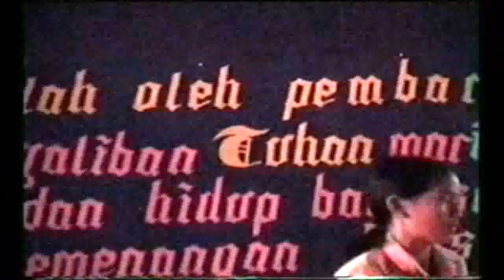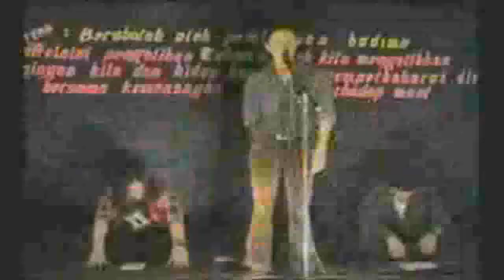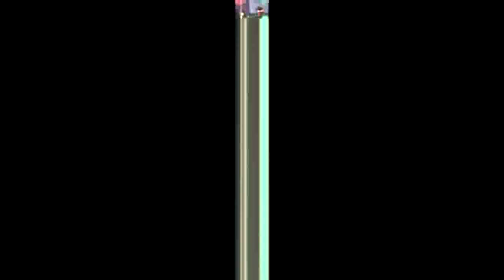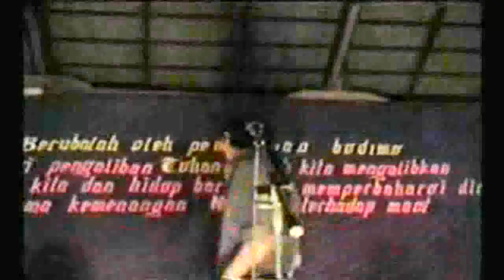Dance & Musikalisasi Puisi di Wale Papetaupan Sonder ~ 2005